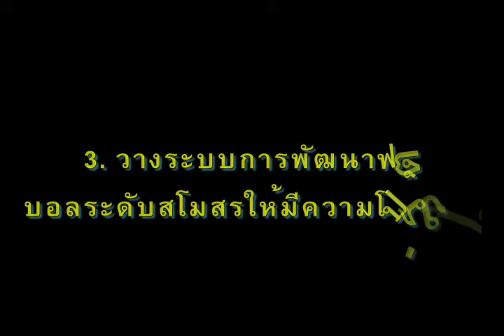,4กันยาmvi~1